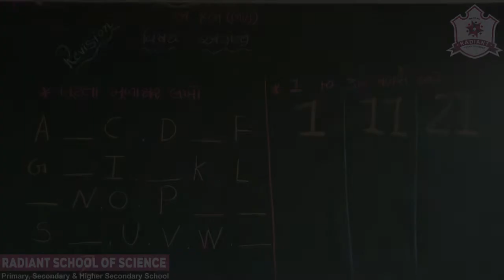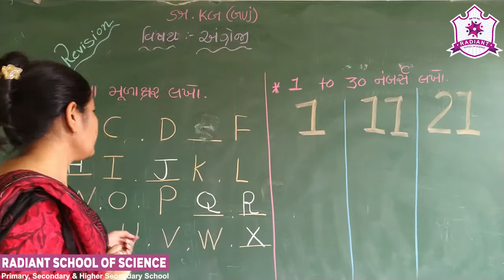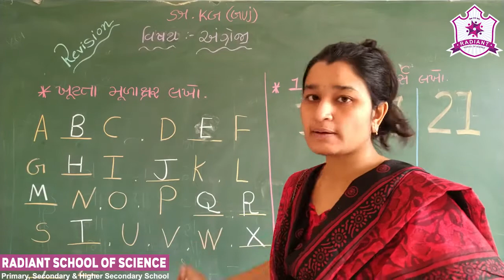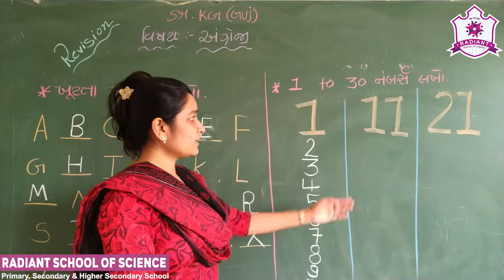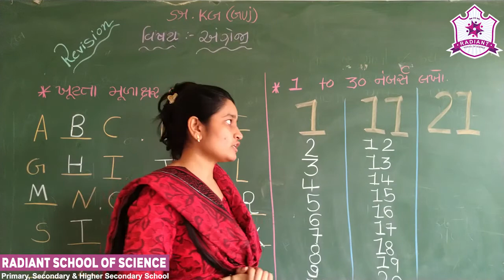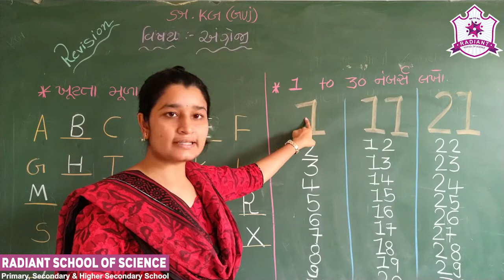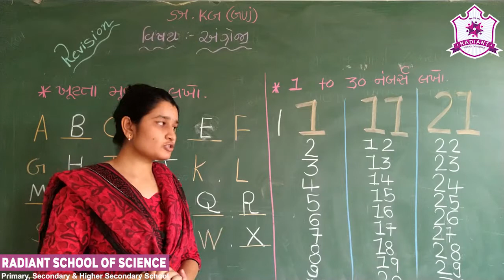Std-Sr.Kg G.M Sub- English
Revision-| ખૂટતા મૂળાક્ષરો લખો અને 1 to  30 નંબર્સ લખો...